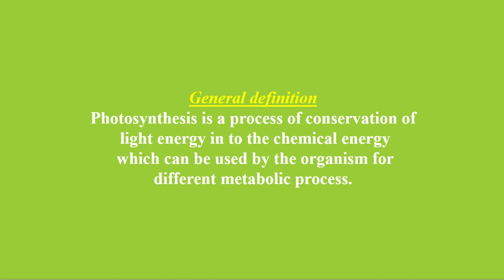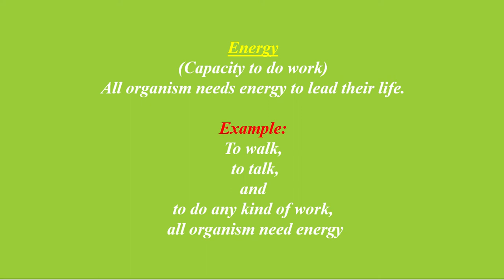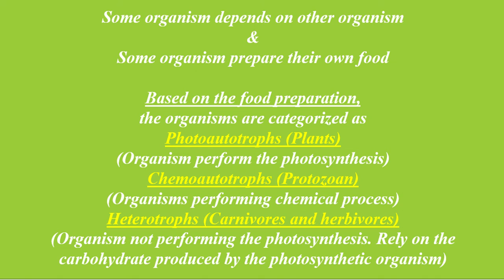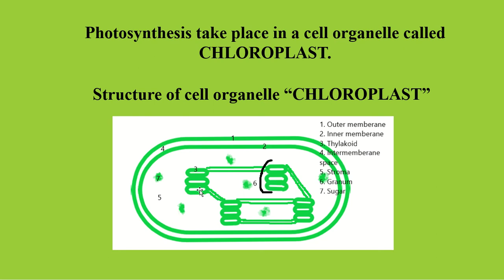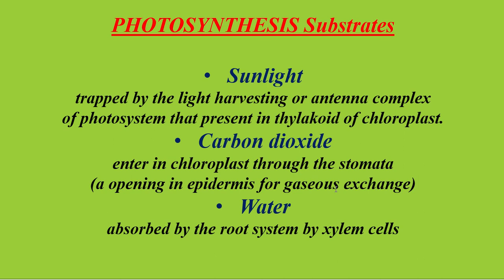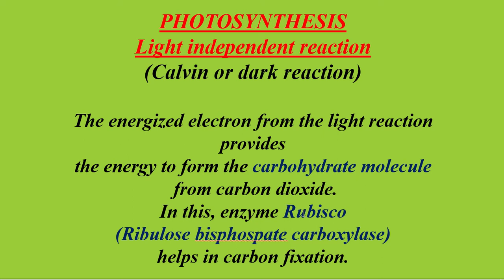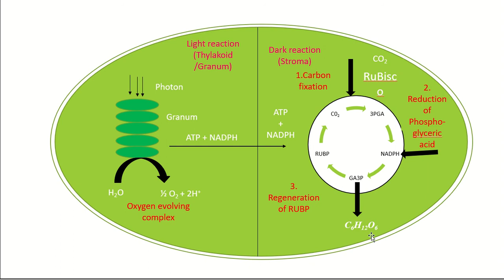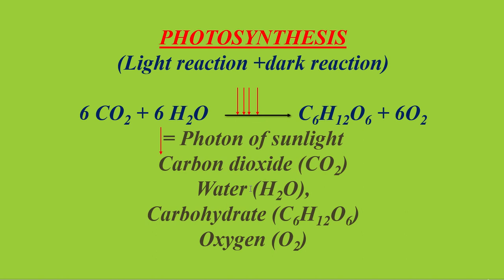ஒளிச்சேர்க்கை பற்றிய ஒரு கண்ணோட்டம் /overview of photosynthesis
இந்த வீடியோ ஒளிச்சேர்க்கையின் கண்ணோட்டத்தைப் பற்றியது. ஒளிச்சேர்க்கையின் இரு கட்டங்களின் முக்கிய கருத்தையும் இது விளக்குகிறது, (ஒளி சார்ந்த எதிர்வினை அல்லது ஒளி எதிர்வினை மற்றும் ஒளி சுயாதீன எதிர்வினை அல்லது இருண்ட எதிர்வினை).
This video is about the overview of photosynthesis. It also explains the main concept of Both phases of photosynthesis (Light dependent reaction or light reaction and light independent reaction or dark reaction)